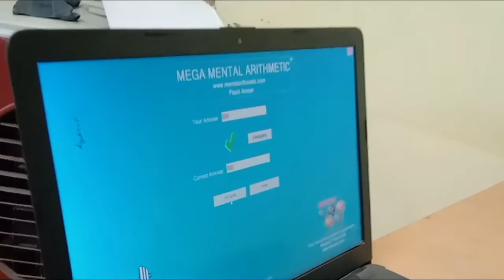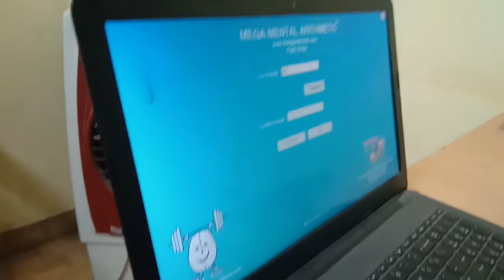Mental Math | 1 Digit 100 Rows Mental Answer | Continuous 3 Questions | Flash Anzan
In this video, Anirudh will attempt 1 Digits 100 Rows mixed type 3 questions in a row. Let us see the power of mental math.

He was selected from Ewing Christian Public School under the talent hunt program by Advaita Academy at Prayagraj. Now, he is being trained in Mental Math, Coding, Robotics, Drones and 3D Design/Printing.